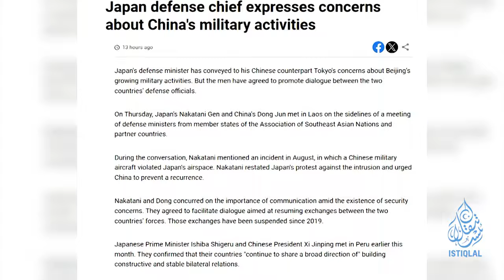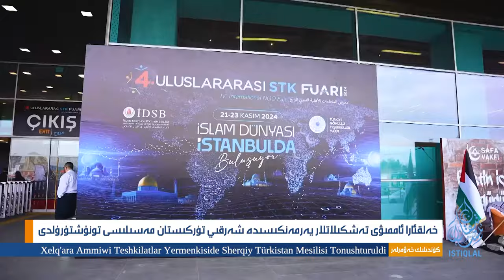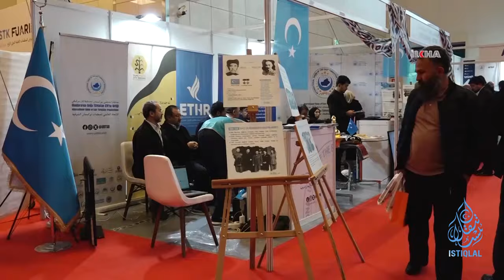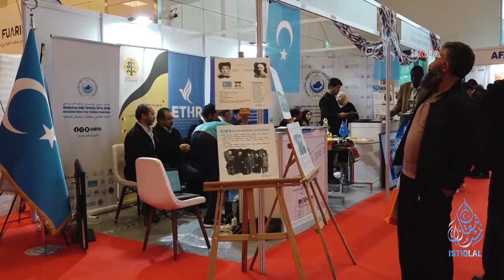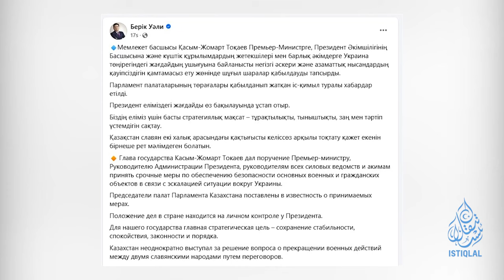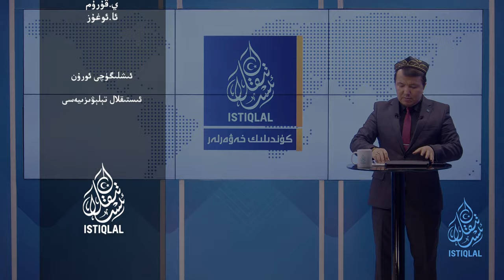ئىستىقلال كۈندىلىك خەۋەرلىرى |2024.11.22| خەلقئارالىق يىغىلىشتا شەرقىي تۈركىستان مەسىلىسى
ئىستىقلال كۈندىلىك خەۋەرلىرى |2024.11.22| خەلقئارالىق يىغىلىشتا شەرقىي تۈركىستان مەسىلىسى تونۇشتۇرۇلدى
ISTIQLAL KÜNDILIK XEWERLIRI |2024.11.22| XELQ'ARALIQ YIGHILISHTA SHERQIY TÜRKISTAN MESILISI TONUSHTURULDI